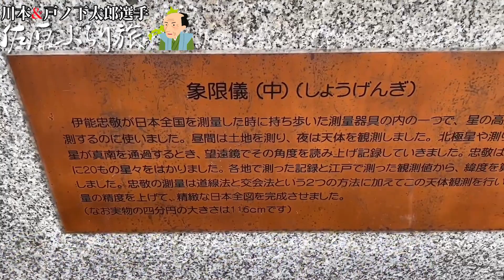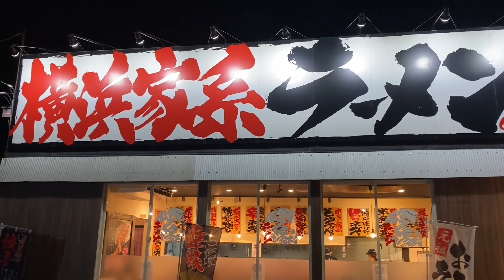【千葉ぶらり旅】競輪選手の成功者、戸ノ下太郎選手に、物事が上手くいく秘訣を聞いてきました【競輪】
競輪ジャーニー第２弾(千葉県)
ラーメン屋も経営の競輪選手の成功者とは？

競輪ジャーニー第１弾(愛知県)
元競輪選手YouTuberの成功者に、YouTubeを伸ばすコツを聞いてきました！

競輪ジャーニー第３弾(栃木県前編)

競輪選手を辞め、算命学士になった矢口南岳さん選手時代の本当にあった怖い話しとは…

競輪ジャーニー第３弾(栃木県後編)

アマチュア時代の練習詰めて毎日を過ごし競輪選手になった矢口さん。デビュー戦でまさかの事態に襲われる…

【今までお世話になった方達】

2015年引退　通算出走回数1318回